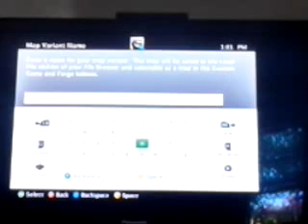Halo Reach Forge E2: You Choose We Do